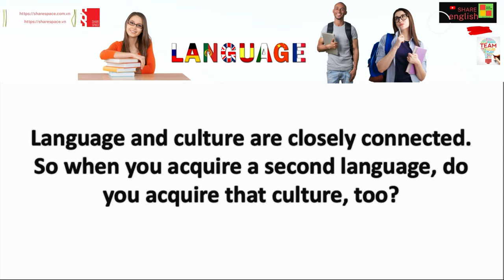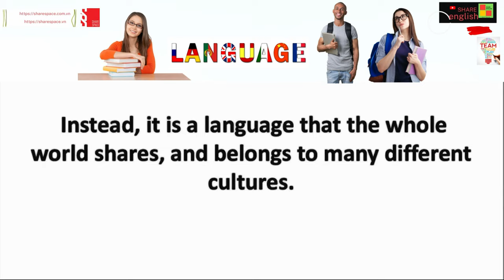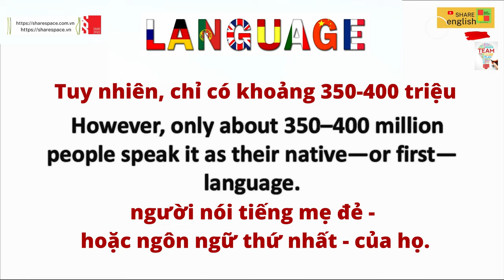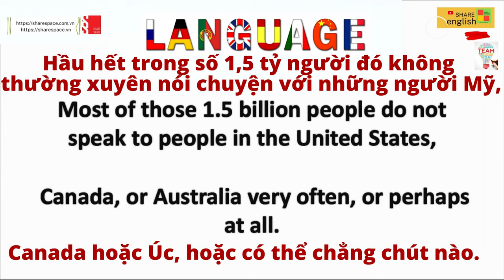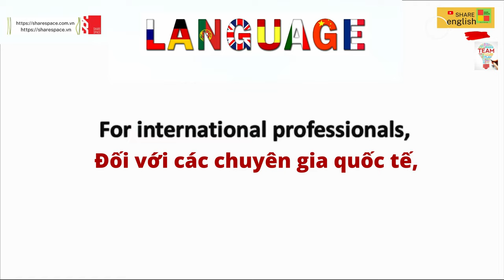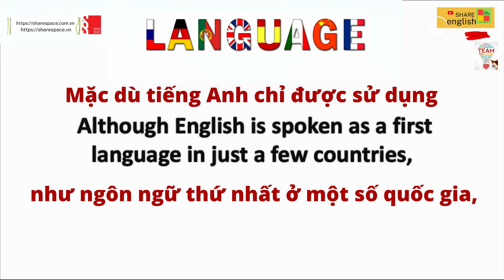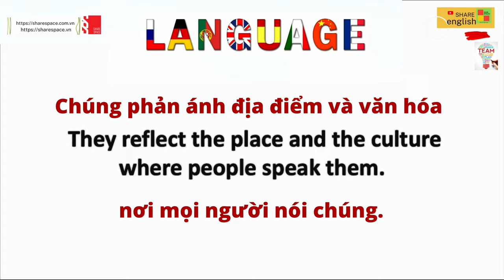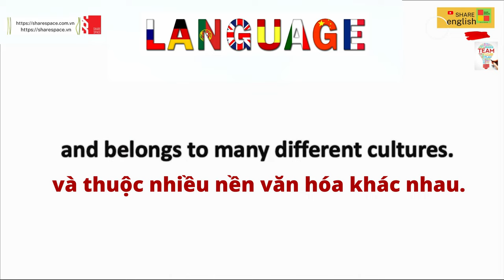Luyện đọc, cải thiện phát âm trong tiếng Anh - Languages